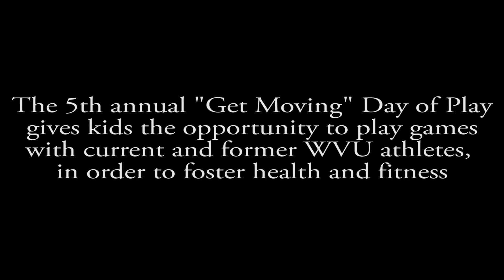"Get Moving" Day of Play 3/13/18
The 5th annual "Get Moving" Day of Play gives kids the opportunity to play games with current and former WVU athletes, in order to foster health and fitness.